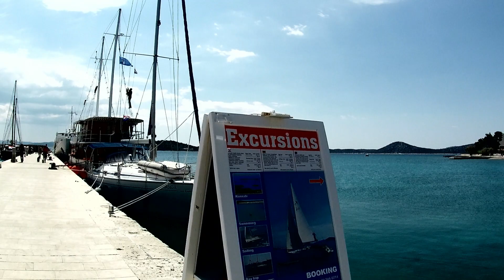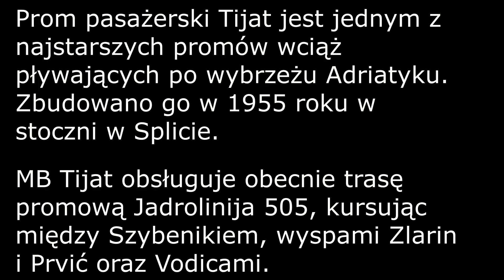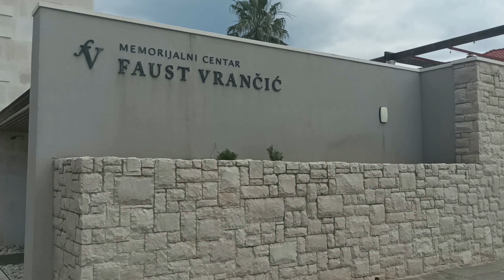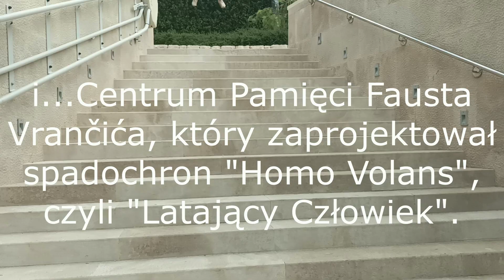Vodice - wyspa Prvić - promem Tijat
Vodice -  Prvić Luka - promem Tijat
Zapraszamy na 1. część zwiedzania wyspy Prvić. Majówka 2023 w Chorwacji
Więcej o podróżach do Chorwacji i nie tylko znajdziesz na naszej stronie: